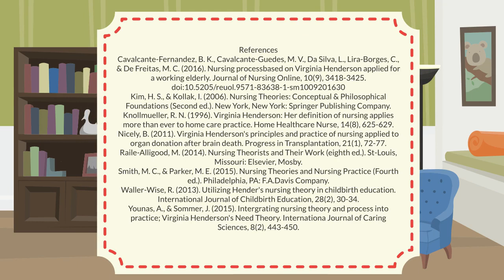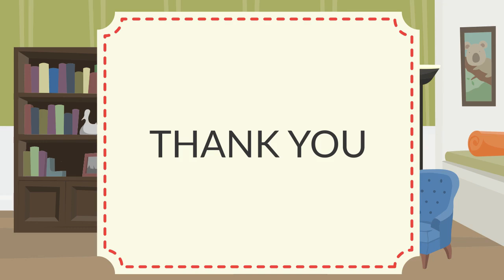Virginia Henderson 720p b4c29292 a3eb 4df2 9a35 2e758413e446 1